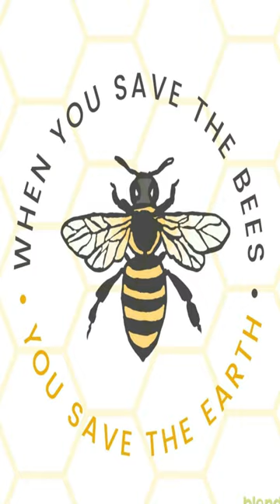From Pollination to Plate: Why Bees are Essential for Food Production 🌾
Explore the critical role of bees in our global ecosystem. What would happen if they vanished? Understand the catastrophic ripple effect, from decreased crop yields to soaring food prices. Highlighting the direct link between bees, pollination, and our daily food, this video emphasizes the urgency to protect these invaluable pollinators. Watch, learn, and join the mission to save the bees for a secure food future. Welcome to Bygone Broadcasts, where history comes alive! Dive deep into short documentaries that explore the rich tapestry of European and U.S. history, as well as the captivating world of aviation. Journey with us through time as we spotlight the mightiest aircraft from various eras - be it American, German, or Soviet warplanes, or those that dominated the skies during World War 1, World War 2, the Korean War, and other major events and wars. Beyond the clouds, we touch the expanse of space, iconic battles, and legendary figures that shaped our world. Our mission is to deliver genuine, unbiased historical narratives, free from political influence.